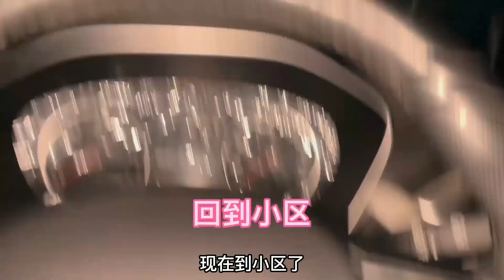小区流浪猫被卡在铁网上，阿宁把它救回家，半夜跑市区给它买用品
本期：小区流浪猫被卡在铁网上，阿宁把它救回家，半夜跑市区给它买用品
目前正在新疆若羌做和田玉，
希望能够把我经历的趣事分享给大家

旅游 自驾游 西藏 新疆 青海 励志 创业 和田玉 我们强调了视频内容的专业性和安全性，以确保观众获得可靠的信息。